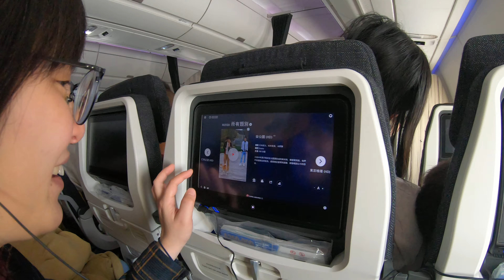Kyoto - Day 6-07 / 2019 Dec